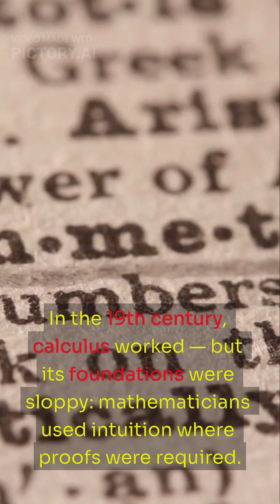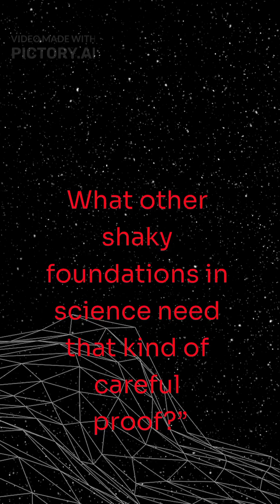The Math That Fixed Calculus: Karl Weierstrass’ Rigor Revolution